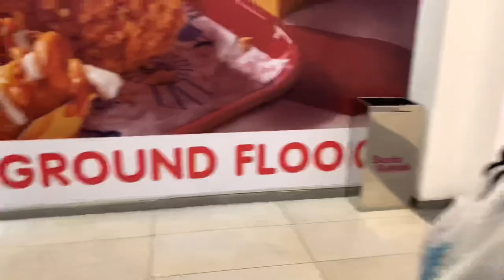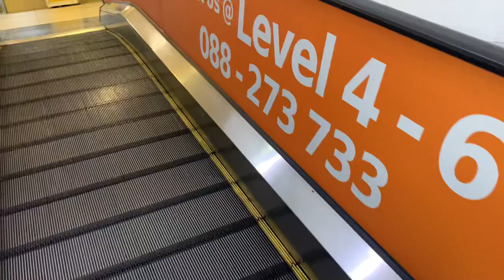Suasana di Suria Sabah semasa PKP 2021... Random Vlog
Akan buat banyak vlog lagi lepas ni guys.. masih banyak perlu diperbaiki lagi cara2 vlogging ni.. harap kamu enjoy dengan vlog ni.. Sila komen atau kasi apa2 cadangan untuk vlog seterusnya... mantap Ashiaapp!